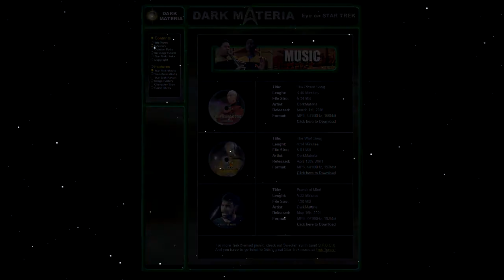Dark Materia - The Worf Song [2001]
Dark Materia - The Worf Song [2001] HQ YTMND TNG
One of the personal songs of Dark Materia that was created. His songs beacame popular because of an YTMND (The Picard Song). Dark Materia made more Songs like that one: "The Worf Song". His Songs have various samples or lines from the Star Trek Series. That are covered in all of his Songs.

Title: The Worf Song
Lenght: 4:14 Minutes
Artist: Dark Materia
Released: April 13th, 2001
Format: MP3, 44100Hz 192kbit
▶/Star Trek Music (3 Pieces):
▶The full list of Songs he made (2 Extra Songs ('Howard Dean loses it' & 'The Red Army'):